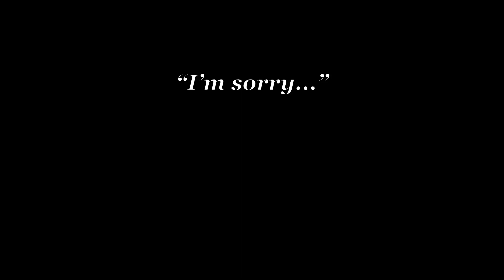Screaming Meme?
It isn’t much of a meme but I really like it. I might explain what is happening later. And I’m doing a different video right now, so I’m not making anything else

*3,817!!!*

Screenshots taken: 40
Days taken: 2
Apps used: CuteCut

Commonly asked questions:

Q: “Why is the toast burnt?!”
A: Well, I like toast, and I’m clumsy and can forget how long to put toast in, so I figured if I’d make toast again, I’d burn it.

Q: “Why does this say original/original idea? It isn’t.”
A: Well, it’s original because I’ve seen no one do it. And it’s an original idea because I haven’t seen something with this same idea as me.